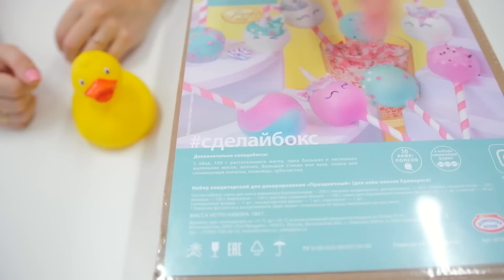Готовим КЕЙК-ПОПСЫ с Миленой и Сестрой! *Все пошло не по плану*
Впервые готовим кейк-попсы с сестрой и Миленой 😍 И как всегда все пошло не по плану